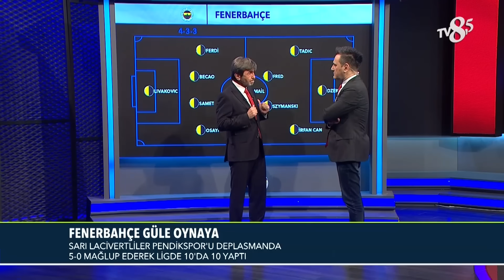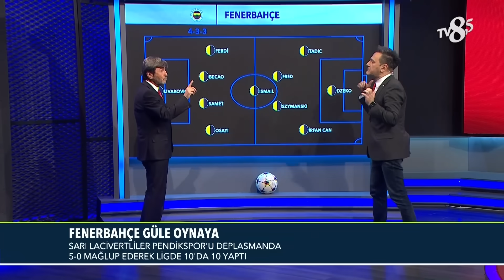Pendikspor - Fenerbahçe Maçının Öne Çıkan İsimleri | %100 Futbol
Pendikspor - Fenerbahçe maçının detaylı analizi. "Fenerbahçe 10'da 10 Yaptı!"

TV8,5 Rıdvan Dilmen'le %100 Futbol, Fırat Aydınus'la Son Karar, UEFA Şampiyonlar Ligi, UEFA Avrupa Ligi, UEFA Konferans Ligi, Suudi Arabistan Pro Ligi, Hollanda Eredivisie ve spora dair her şey bu kanalda sizlerle!